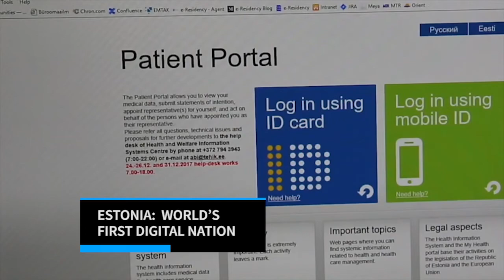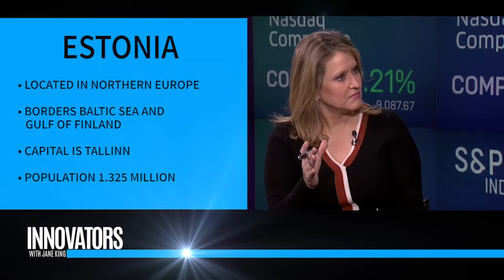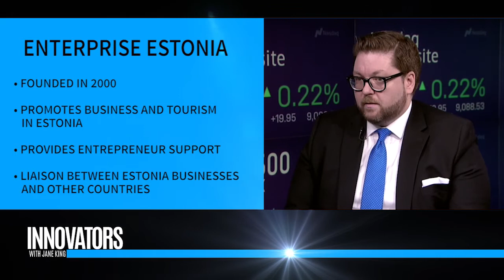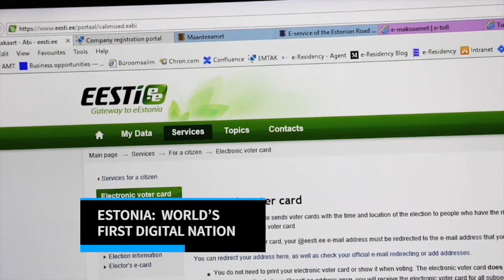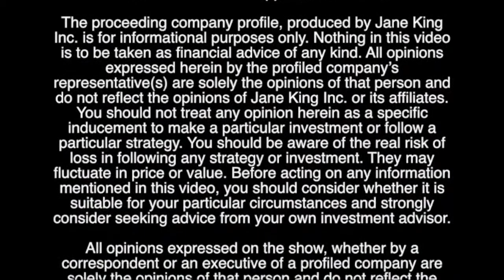Innovators with Jane King (NASDAQ MarketSite)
Interview with Jane King at the Nasdaq Marketsite in New York City about Estonia, e-Residency, and Enterprise Estonia.